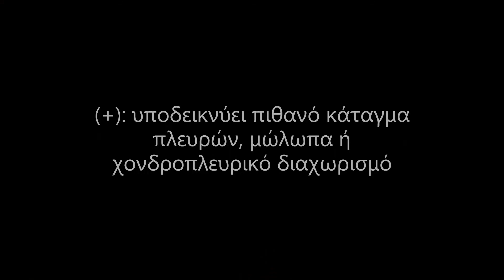ΠΛΑΓΙΟ ΤΕΣΤ ΣΥΜΠΙΕΣΗΣ ΠΛΕΥΡΩΝ